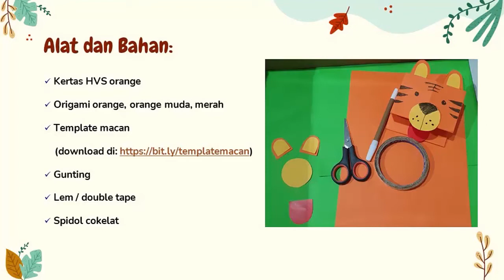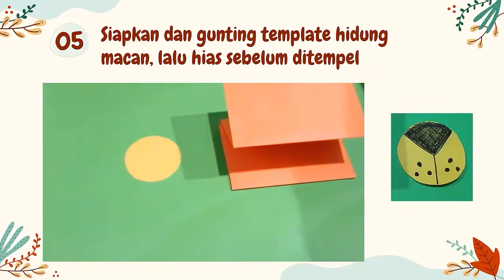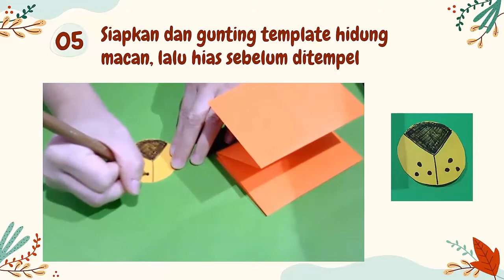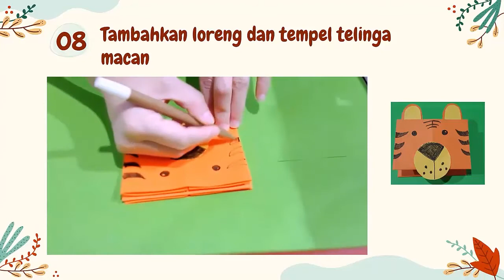ORIGAMI MACAN | 13 FEBRUARI 2022 | SMB ANANDA | VIHARA SASANA SUBHASITA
Kebaktian Sekolah Minggu Buddhist Ananda Vihara Sasana Subhasita

Sothi hottu, namo buddhaya 🙏
Mc : Ci Metta
Pemimpin Paritta : Ci Ratih
Nyanyi : Ci Jessi
Pengisi Materi : Ci Lala

Halooo adik-adik,
Masih suasana Imlek nih, Gong Xi Gong Xi 🧧🙏🥰
Yuk, kita rayakan tahun baru imlek ini dengan membuat Origami Macan 🐯

Adik2 juga boleh loh share hasil karya adik2 dan upload ke instagram, jangan lupa tag IG @smbananda_vss juga yaa 😉

Semoga video ini dapat bermanfaat untuk adik2 semua, sadhu.. sadhu.. sadhu..

sadhu...sadhu...sadhu...

 Jl. Tegalsari IV No. 32, Tangerang